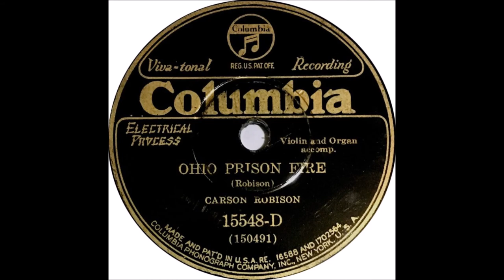Early Carson Robison - Ohio Prison Fire (1930).**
** On 21 April 1930 A Major Fire Killed 322 Inmates
   at Ohio State Penitentiary

 Issued on  Columbia 15548 D.

 Columbia Recording Studio  1819 Broadway   New York -
 Carson Robison [gt/vcl solo], Poss. Frank Luther [bell]
   Unknown [ fiddle - organ]

                            1925 to 1928 with Vernon Dalhart
                            1928 to 1932 with Frank Luther
                            1932 to 1939 with The Buckaroos (aka Pioneers)
                            1941 to 1942 with New Buckaroos
                            1944 to 1953  Mainly SOLO